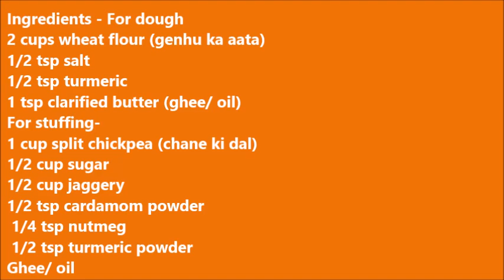खमंग पूरण पोळी~Puran Poli~गुब्बारे जैसी पूरण पोली बनाने की सरल विधि ~Food Connection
Puran Poli is one of the famous sweet flat bread recipe of Maharashtra, India. It is prepared on festivals. These can be enjoy with curd, ghee or katachi amti. Do try this authentic puran poli recipe and enjoy the festive days.

Ingredients -
For dough
2 cups wheat flour (genhu ka aata)
1/2 tsp salt
1/2 tsp turmeric
1 tsp clarified butter (ghee/ oil)
For stuffing-
1 cup split chickpea (chane ki dal)
1/2 cup sugar
1/2 cup jaggery
1/2 tsp cardamom powder
 1/4 tsp nutmeg
 1/2 tsp turmeric powder
Ghee/ oil

Suggested videos -

गुब्बारे जैसी पूरण पोली बनाने की सरल विधि puran poli recipe puran polichya sopya padhti easy puran poli recipe homemade puran poli recipe Maharashtrain recipe marathi puran poli recipe indian flat bread recipe puran poli recipe in hindi mithi roti dal roti puran poli full recipe puran poli recipe for beginners puran poli puran poli ani katachi amti puran poli sweet khamag puran poli खमंग पूरण पोली dal paratha recipe holige recipe gari roti recipe how to make puran poli vermi recipe obbattu